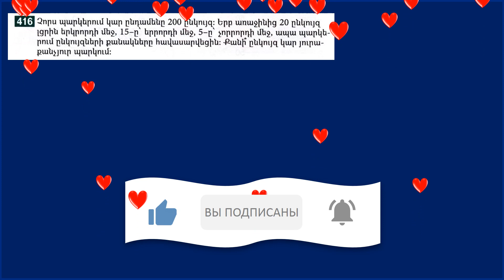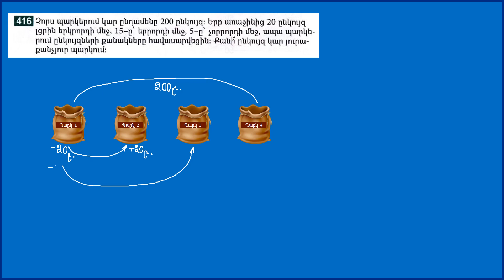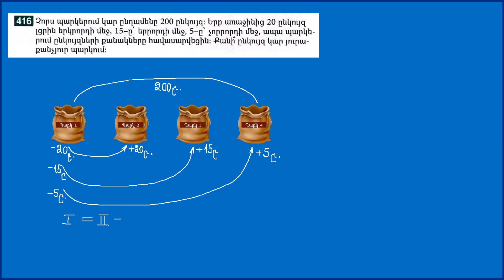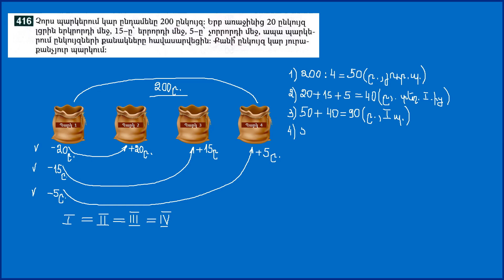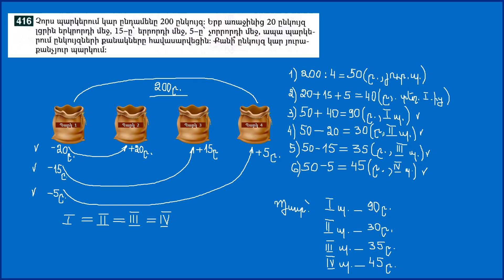Մաթեմատիկա/4-րդ դասարան/Խնդիր 416